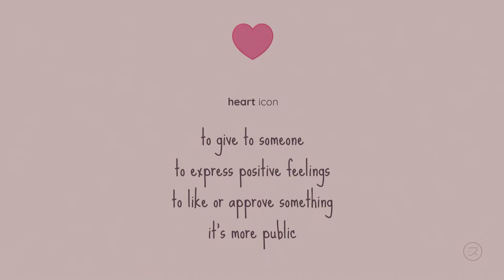UX ideas: would you use a heart or a star icon to like or bookmark something?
UX animation : which icon could you use to mark a thing as favorite? Which is most suitable to like something?